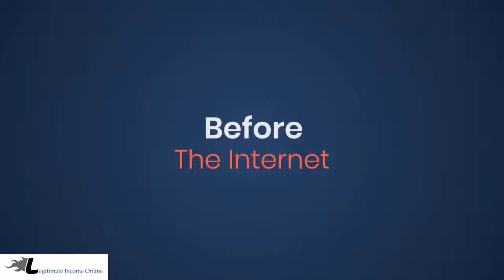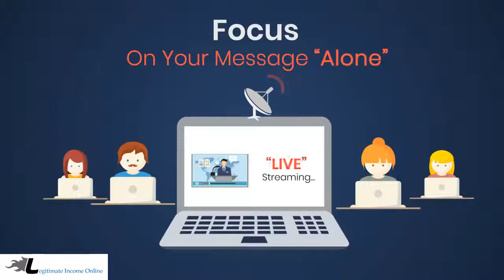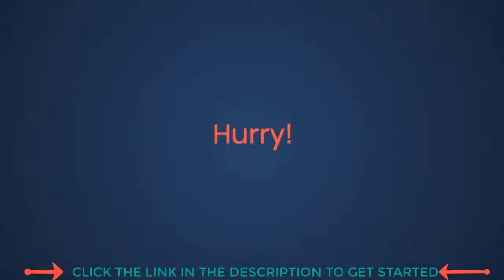How To Automate Facebook Live Stream and Youtube Live Stream On Autopilot Without Being Live 2018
Revolutionary Software Rapidly Automates Your Facebook & YouTube Live Events To Get YOU Traffic, Leads & you’ll MAKE MONEY on autopilot!
3 Easy Steps To Setup SociLive Stream Software:
Step 1:
Schedule a Live Event for either YouTube or Facebook (you don’t even have to “go live!”
Step 2:
The software goes out and signals all over the net about your “live stream”... bringing you tons of easy traffic because of the “live” effect...traffic you could have never gotten without this software
Step 3:
Enjoy the viral traffic, profits and leads you would have otherwise missed out on…
What you will Discover Inside Socilive Stream Software:
-Highly Engaging Live Streams To Sell Products & Services
-You never have to actually “go live” if you don’t want to
-Post, Schedule, Broadcast & Syndicate With 1 Click
-FREE Viral & Organic SEO Traffic
-Get Instant Authority & Credibility
-100% Newbie-Friendly, ZERO Tech Skills.

⏩My Free Internet Marketing Training:💯🆓

Quote of the Day:
“The surest way to find your dream job is to create it.”

Thanks very much for watching my videos.

Yours Truly,
Nelson Maimu

Namesilo cheap registrar
Make money online 2018
Wordpress Tutorial 2017,2018
Socilive stream
Socilive stream review
Socilivestream
Www jvzoo com review
Socilivestream jv
how to get into peerfly
facebook ads,facebook
how to make money online
how to make cpa marketing sales
cpa marketing
how to make sales from email follow ups
email list building
list building
how to do email follow ups
getting coached
cpa marketing mentor
mentor
cashnetwork
cash network proof
cash network sells
cpa network
cpa marketing
cpa training
cpa offers
cpa traffic
learning cpa
understanding cpa
mastering cpa
cash network
cashnetwork
joining cashnetwork
cashnetwork training
cash network traing
training how to get traffic
make money in cpa
make money with cpa
work cpa,maxbounty
join maxbounty
maxbounty training
get accepted to cpa
get accepted to cash network
get accepted to maxbounty
Alex Becker